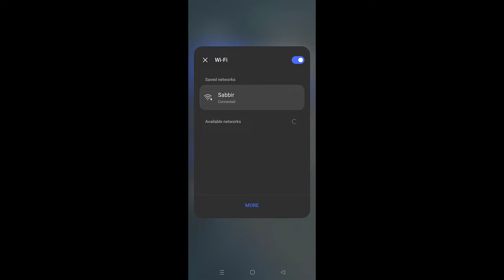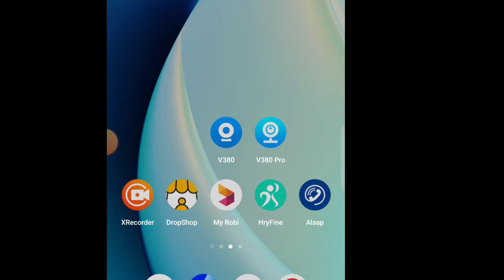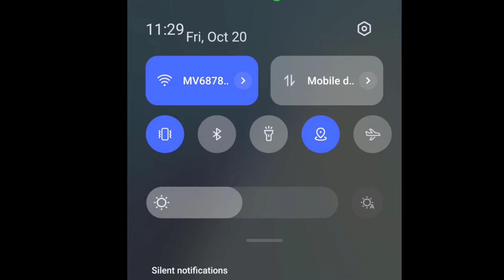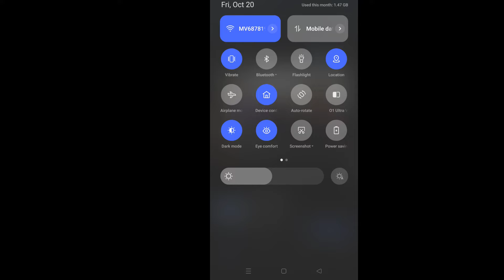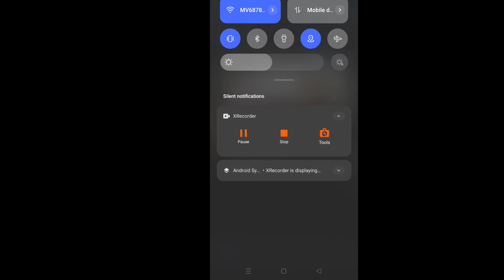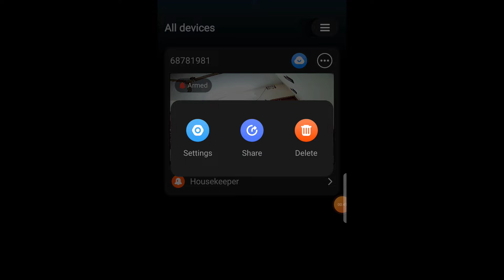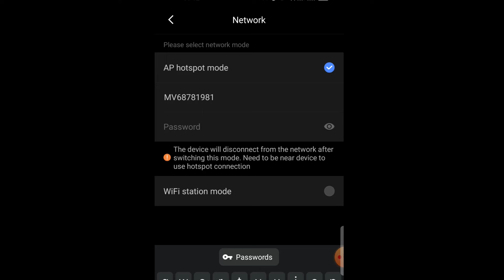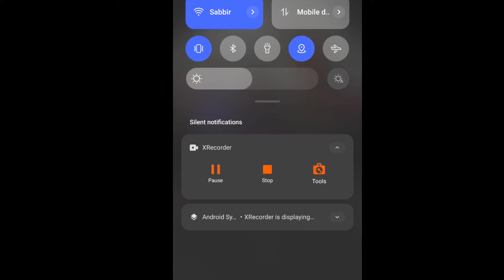v380 pro wifi camera setup | bulb holder camera settings | wifi panorama camera setup | Bangla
Hey, Do You want to know about v380 pro wifi camera setup in Bangla?
This is the best and easy setup video for bulb holder camera settings.

Setting Up Your V380 Pro WiFi Camera: A Comprehensive Guide
The V380 Pro WiFi camera is a popular choice for home and business security, offering wireless surveillance and remote monitoring capabilities. Setting up this camera might seem like a daunting task, but with the right instructions, it can be a straightforward process. In this comprehensive guide, we will walk you through the steps to set up your V380 Pro WiFi camera, ensuring you can enjoy the benefits of this efficient security solution.

Preparing for Setup:
Before diving into the setup process, it's essential to gather everything you need:

V380 Pro WiFi Camera: Ensure you have the camera itself, along with any included accessories.

Power Supply: The camera needs a power source. Ensure you have a reliable power adapter and cable.

Stable WiFi Network: Make sure your WiFi network is stable and functioning correctly.

Mobile Device or Computer: You'll need a smartphone, tablet, or computer for the setup process.

Step 1: Camera Placement:
Choose a suitable location for your camera, considering the area you want to monitor.

Ensure that the camera has an unobstructed view and is close to a power source.

Step 2: Powering the Camera:
Connect the power adapter to the camera's power input.

Plug the other end of the power adapter into a power outlet.

Wait for the camera to power on. It should go through a startup sequence with LED lights.

Step 3: Download the V380 Pro App:
Visit the app store on your mobile device (iOS or Android) or use your computer to download the V380 Pro app.

Install the app on your device.

Step 4: Adding the Camera to the App:
Open the V380 Pro app on your mobile device or computer.

Create an account or log in if you already have one.

Click "Add Device" or a similar option within the app.

Scan the QR code on the camera or follow the on-screen instructions to connect the camera to your WiFi network.

Wait for the camera to connect to the network. This may take a few minutes.

Once connected, you can give the camera a name and set a password.

Step 5: Camera Positioning and Testing:
Adjust the camera's position and angle within the app to ensure it covers the desired area.

Test the camera by viewing the live feed through the app. Make sure everything is working correctly.

Step 6: Additional Settings:
Explore the app to access additional settings, such as motion detection, alerts, and cloud storage options.

Customize these settings based on your preferences and needs.

wifi panorama camera setup

bulb holder camera settings

wifi panorama camera setup Bangla

v380 pro wifi camera setup

v380 wifi camera setup

v380 pro wifi camera setup device offline

v380 pro camera not connecting to wifi

v380 pro wifi camera password reset

v380 camera setup

v380 pro wifi camera setup bangla

v380 pro wifi camera setup pc

v380 setup

v380 wifi camera setup bangla

wifi panorama camera setup without qr code
v380 pro wifi camera setup,v380 wifi camera setup,v380 pro wifi camera setup step by step,v380 pro wifi camera setup online 2023,v380 pro setup,v380 setup,v380 pro wifi camera setup online 2024,
Conclusion:
Setting up your V380 Pro WiFi camera might require a bit of time and patience, but the results are well worth it. With the ability to monitor your space remotely and enhance security, this camera provides peace of mind for both home and business use. By following these step-by-step instructions, you can efficiently set up your V380 Pro WiFi camera and enjoy the benefits of modern surveillance technology.